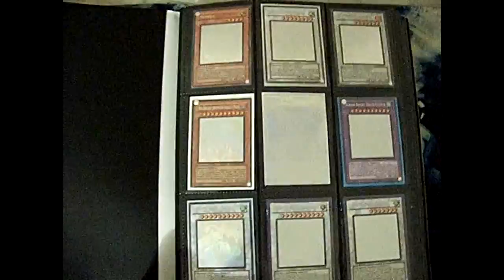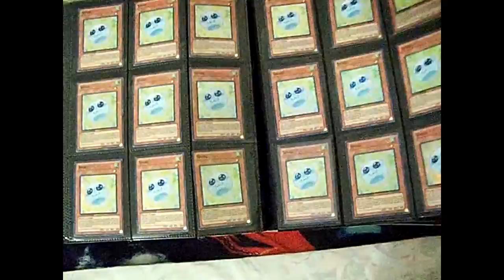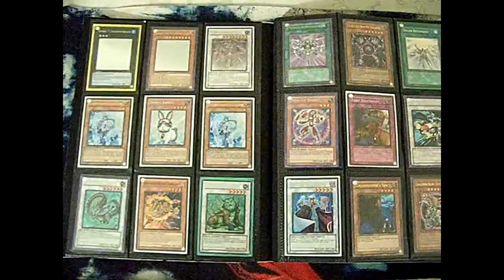Yugioh Trade Binder 1/22/12 (Super Dustshoot, Rescue Rabbit, Wind-Up Rabbit)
PM me if you want anything.

I don't have any specific wants, so just pm me with your binder video.